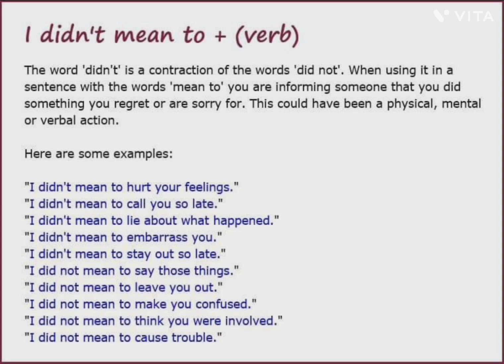I didn't mean to+(verb).